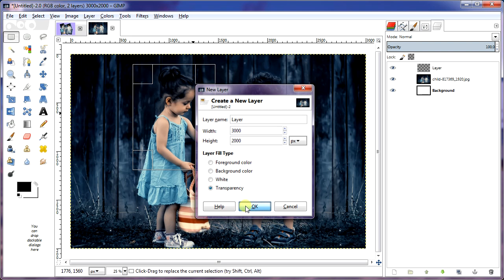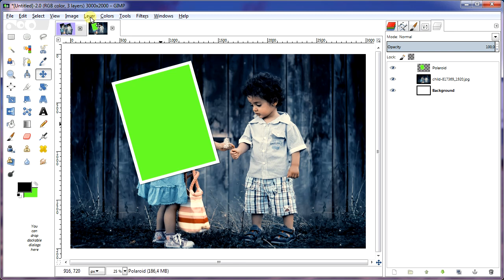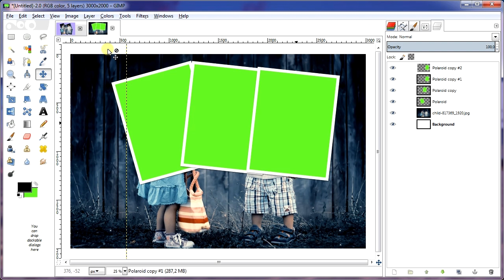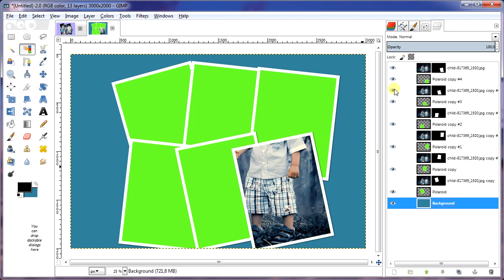How To Turn an image into a Collage of Polaroids in GIMP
Today's tutorial will explain to you as to how to create a collage of Polaroids for a given image in GIMP.

Step 1: Create a New Image.
Use File-New or else just press Ctrl+N. Enter a value for the initial width with 3000 px and height with 2000 px manually or through the up and down arrows. Click Advanced Options, select Background Color for “Fill with”. Click OK.

Step 2: Insert Image.
Use File- Open As Layers command in the top menu to open the image you'd like to insert. Click on the image, then click OK. Use Tools-Transform Tools-Scale command to resize the image to match the size of the Background layer.

Step 3: Draw a Rectangle Selection.
Select Rectangle Selection Tool from the toolbox or use Tools- Selection Tools- Rectangle Select (R). Click and drag your mouse to choose a portion of the document.

Step 4: Create a New Layer.
Use Layer- New Layer or press Shift+Ctrl+N to create a new layer. Type a name in the Layer Name text box and choose Transparency in the Fill with drop-down menu.

Step 5: Fill Selection With White Color.
Make sure the background color is white by pressing keyboard key D, then go to Edit- Fill with BG color (or by using the keyboard shortcut Ctrl+.).

Step 6: Shrink Selection.
Use Select- Shrink. In the pop-up window, set your shrink value manually or through the up and down arrows. Click OK to apply. The Shrink command reduces the size of the selected area.

Step 7: Fill Selection With Green Color.
Click the background color box. Choose a green color and click OK. Go to Edit- Fill with BG color (or by using the keyboard shortcut Ctrl+.). You can remove the selection by going to Select- None.

Step 8: Add Drop Shadow.
Use Filters- Light and Shadow- Drop Shadow. Here, you can just leave the default value and then click the OK button. Merge the two layers by choosing Layer- Merge Down.

Step 9: Rotate The Polaroid Layer.
Use Tools-Transform Tools-Rotate, a Rotation Information dialog is open. Set the angle, center X, and center Y manually or through the up and down arrows. Click the Rotate button when you're done.

Step 10: Duplicate The Polaroid Layer.
Use Layer- Duplicate Layer. Click the Move Tool icon or else use Tools-Transform Tool-Move and then Click and hold anywhere inside the duplicate rectangle layer and drag to the position you want.

Step 11: Rotate The Duplicate Polaroid Layer Using the Rotate Tool.
Use Tools-Transform Tools-Rotate. Set the angle, center X, and center Y manually or through the up and down arrows. Click the Rotate button when you're done.

Step 12: Duplicate Layer Polaroid As Many as You Want.
Repeat steps 10 through 11 to duplicate and rotate the rectangle layer as many as you want and then arranged it all to your satisfaction.

Step 13: Duplicate The Image Layer.
Activate the image's layer by clicking on it and then duplicate layer by choosing Layer- Duplicate Layer. Move the image's layer right on top of one of the duplicate polaroid layer.

Step 14: Create a Layer Mask.
Toggling the visibility of the image's layer by clicking on the eye icon on the left. Click “Select by color” tool or else use Tools-Selection Tools-By color Select and then click on the inner Polaroid shaped layer that is in green color. Click on the image's layer. Again, toggling the visibility of the image's layer by clicking on the eye icon on the left and then go to Layer- Add Layer Mask, choose “Selection”. Click the Add button. When you're done, remove the selection by going to Select- None.

Step 15: Fill All Polaroid Frame With Image.
Repeat steps 13 through 14 to fill all polaroid frame with the image.